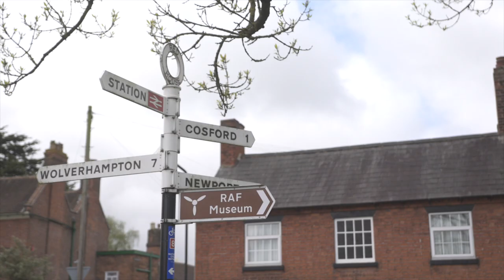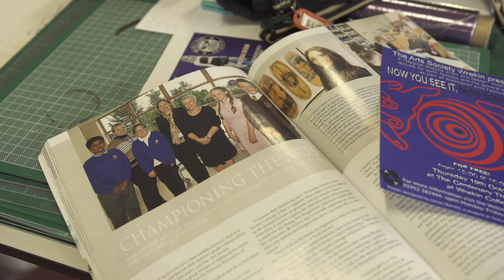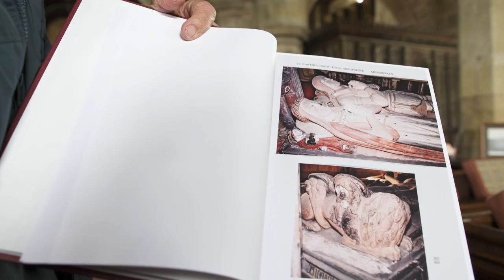A winning Society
A film about The Arts Society Wrekin - a member Society of The Arts Society - and winner of the Marsh Awards 2018 Society Committee Award. Here they tell us a little bit about running their thriving Society.